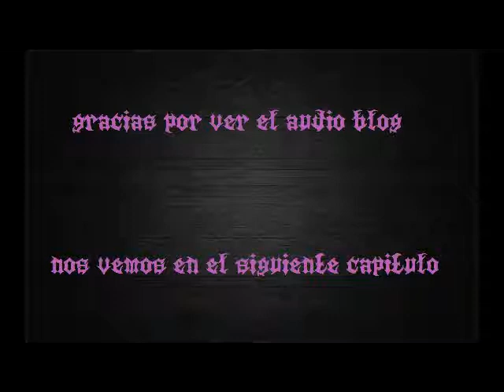SOCIEDAD ZOMBI capitulo 24 los hijos e hijas son nuestro futuro